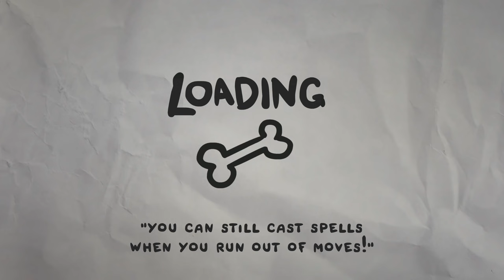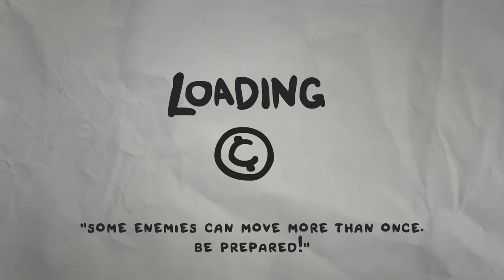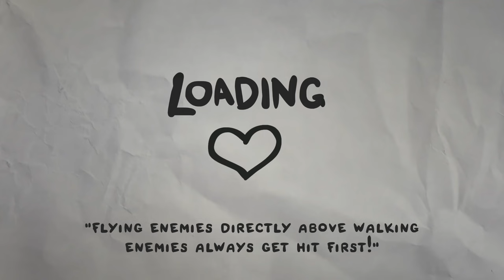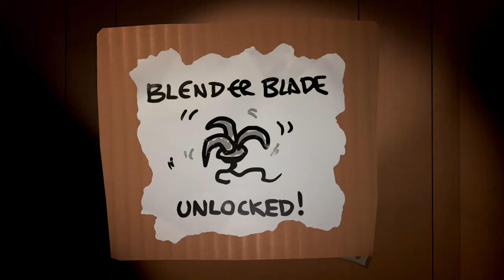NAJLEPSZY ITEM AKTYWNY XD - The Legend of Bum-Bo 11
Mega trudna walka z bossem się szykowała xD

Seria let's play/zagrajmy w The Legend of Bum-Bo. Jeżeli odcinek się spodobał to daj łapkę w górę.